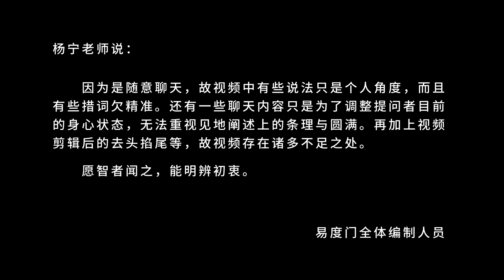每个生命最终会觉醒 易度门 聊天室汇辑2015年10月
每个生命最终会觉醒
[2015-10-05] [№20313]